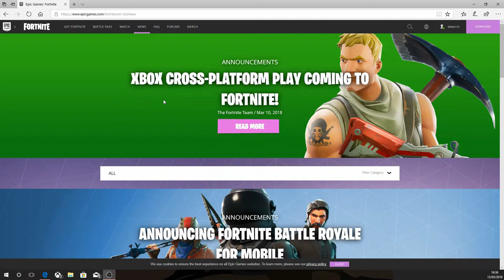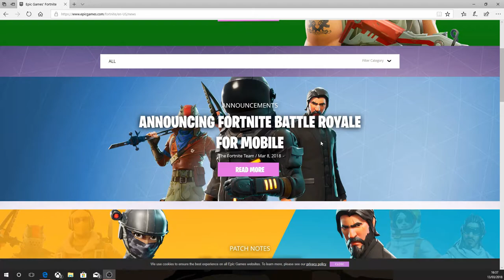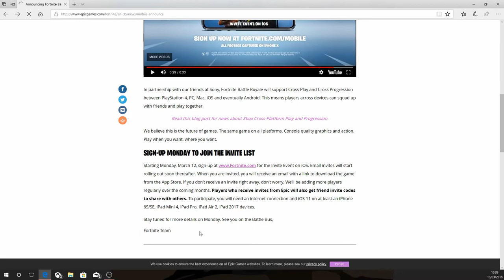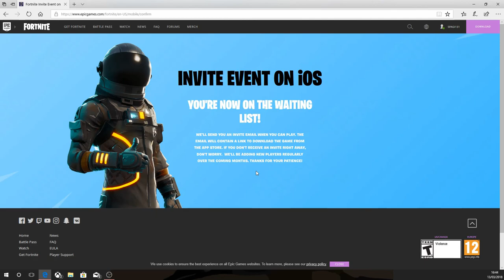HOW TO GET FORTNITE ON IOS!!!! (HOWTO/NEWS)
I tell you how to get Fortnite for IOS!!!

-My Equipment Used In Any Videos:
Panasonic Lumix
Kitvision Splash
HD Video Capture
Xbox One
Blue Snow Ball Blue Mic
Omen 880 By HP

-Editing/Thumbnail Software
Filmora
MoviePlus X6
PhotoPlus X4
Paint